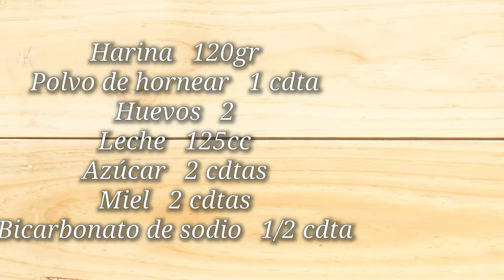Como hacer Hotcakes / Pancakes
Si alguna vez quisieron hacer esos panqueues tipo yankis que tienden a comer con melaza o miel/jarabe, ésto te puede gustar! En nuestro le pusimos arándanos porque no teníamos jarabe de nada, pero con lo que vos quieras acompañarlos sirve! Espero les guste la receta!!!